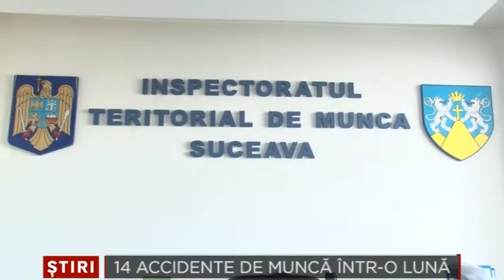14 accidente de munca intr o luna